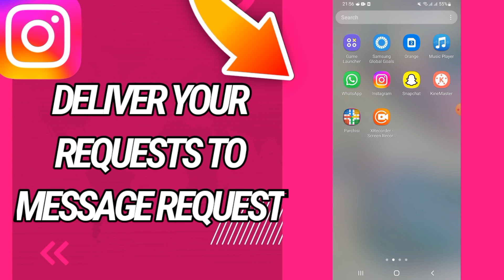How To Deliver Your Requests Ti Messages Request On Instagram App